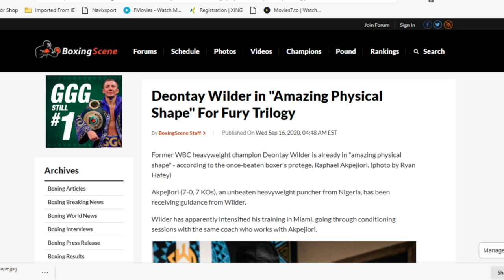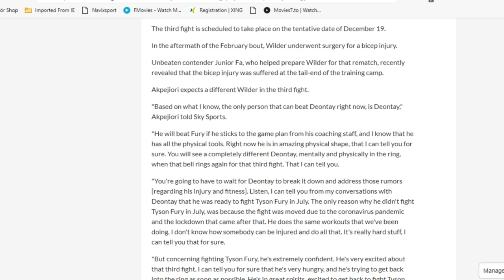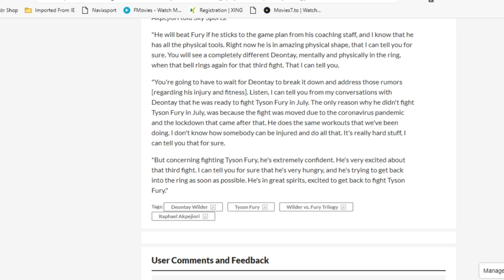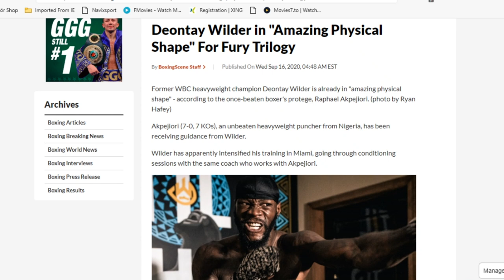DEONTAY WILDER SPOTTED IN A MONSTER SHAPE FOR FURY BY NIGERIAN HEAVYWEIGHT RAPHAEL AKPEJIORI!